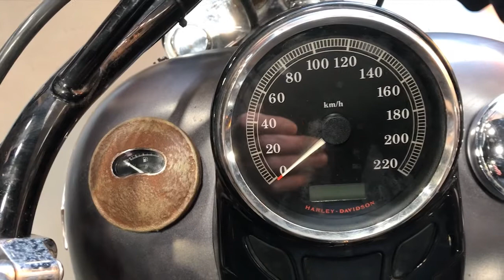Una Harley-Davidson con detalles Mad Max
Las posibilidades de decoración de una Harley son tan amplias como la imaginación de cada uno. Aquí un ejemplo excepcional.